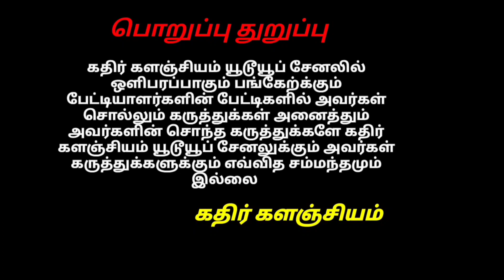4 ஆண்டுகளாக புல்லி குட்டான் நாய் வளர்ப்பு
4 ஆண்டுகளாக புல்லி குட்டான் நாய் வளர்ப்பு